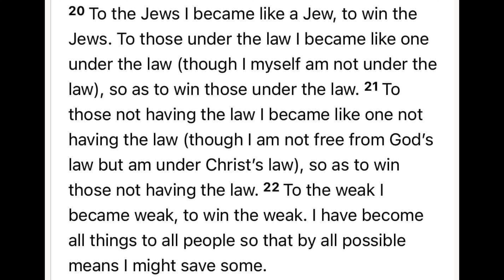When Will The Messiah Come?